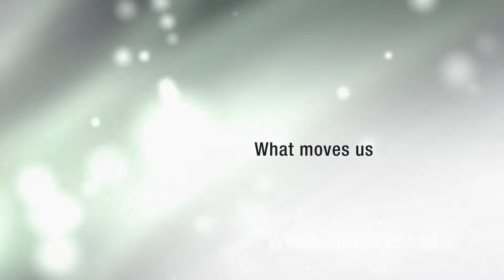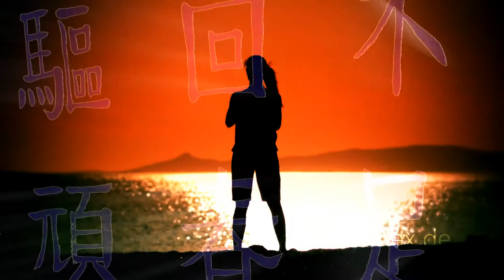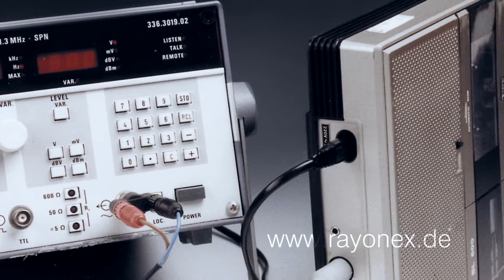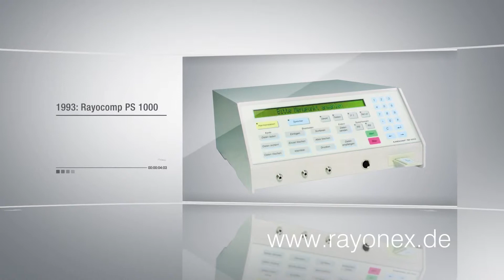Rayonex Biomedical: Resonance and Bioresonance, The Foundation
This video explains how resonance is the foundation of both everything in the universe and the entire universe itself. Furthermore, this video explains how bioresonance devices; developed and manufactured by Rayonex Biomedical GmBH in Germany, use frequencies to treat illness and disease. A history of the development of these devices is also explained.